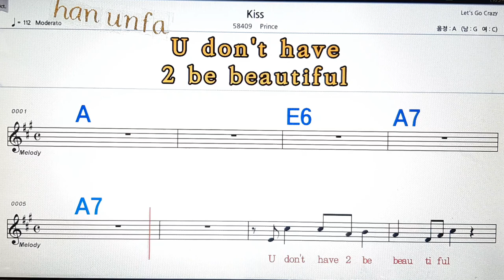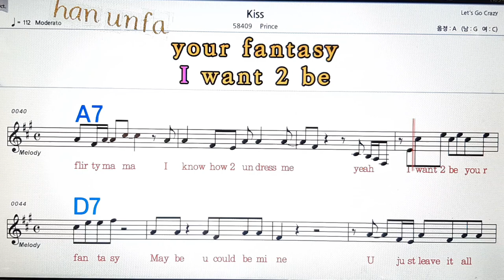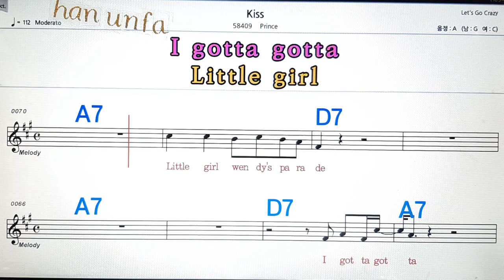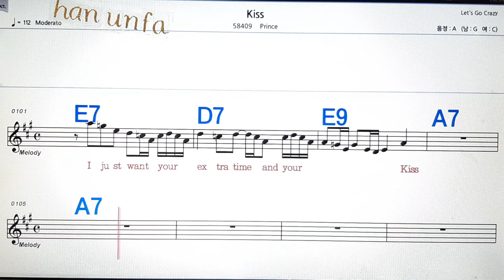Kiss/Prince💋노래방, 통기타 , 코드 큰악보, 가라오케, 반주💖Karaoke, Sheet Music, Chord, MR